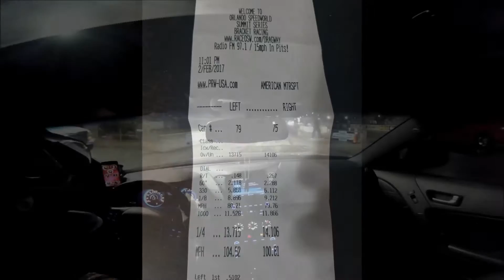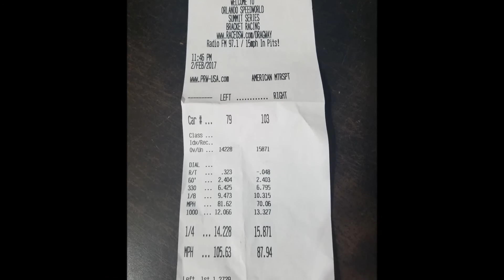Genesis Coupe vs 350z OSW 2-1-17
Genesis coupe vs friend's 350z at Orlando Speed World
Also Bonus run with Ford F150 Lightning with Giant sticker on window that said "Tuna Sandwich. No Crust"
Genesis:
Injen Intake, Depo Racing Test Pipes, CNT Headers, Port n Polish Intake manifold, Custom Catback
350z:
Intake, headers, catback (ebay)